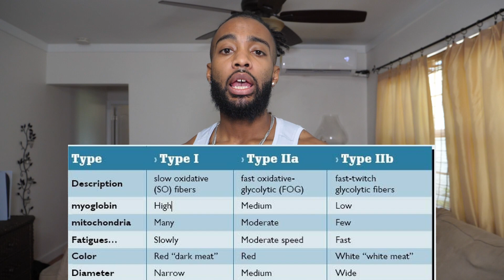Unveiling the Hidden Truth: Sprint vs Long Distance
What's up folks? Coach Ty is back with another informative video! In today's episode, we delve into the intriguing question of why sprinters are so muscular while long-distance runners tend to be skinny. Prepare to be surprised as we uncover the real reasons behind these body composition differences.

First and foremost, we'll debunk a common misconception that sprinting alone makes you more muscular. It's not that simple! Genetics play a significant role in determining muscle fiber types, and elite sprinters are predisposed to having more fast-twitch muscle fibers, which have double the potential for growth compared to slow-twitch fibers.

But wait, there's more! We'll also explore how resistance training comes into play. Sprinters often engage in weightlifting, contributing further to their muscular development. On the other hand, long-distance runners typically focus less on strength training, leading to a difference in muscle size.

Moreover, we'll discuss the immense caloric requirements of long-distance runners. Their intense training demands significant energy expenditure, necessitating a massive caloric intake to maintain their body weight and fuel their performance.

If you're curious to learn the science behind these intriguing body composition disparities and understand why sprinters and long-distance runners look the way they do, then don't miss this eye-opening video! Coach Ty will take you through the research, providing a comprehensive and fascinating explanation.